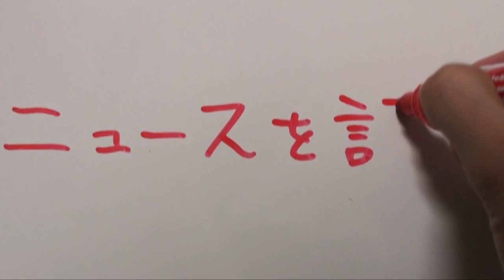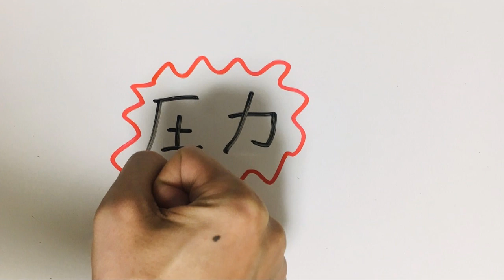『「圧力をかけることはない」と言っていたのに…ジャニーズ会見後にメディア関係者が受けた”圧力”』について【語る女装家[214話]】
９月７日の会見で東山は、「今後、事務所がメディアに圧力をかけることはない」と明言している。しかし、未だに”圧力”は残っている。（記事より）

[このチャンネル（動画）について]
女装が趣味のパンセクシュアル男性によるVlog的?なものです！